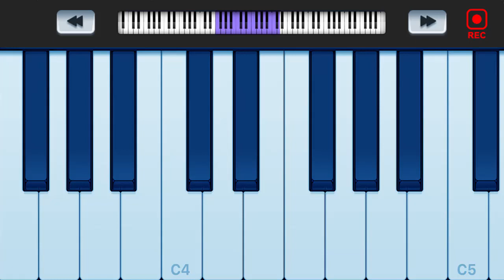Play Piano Music_L15